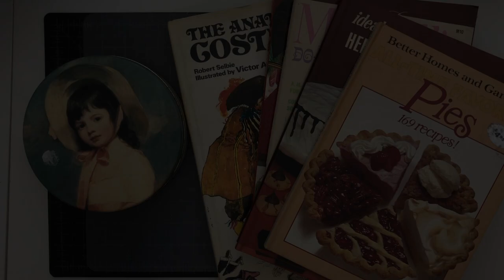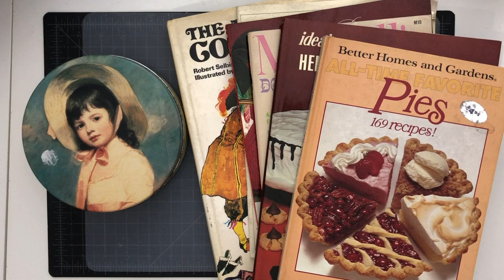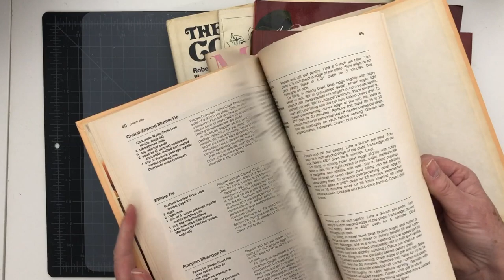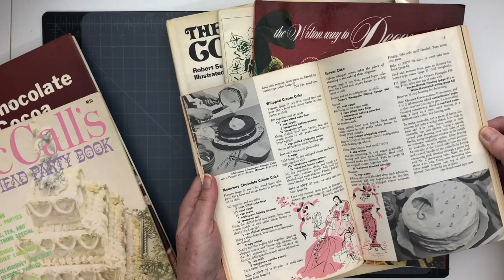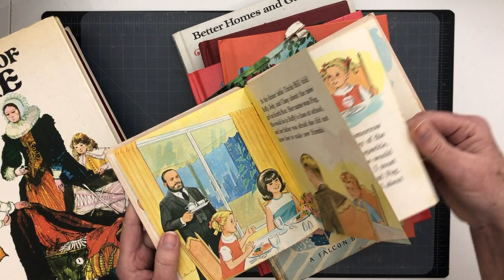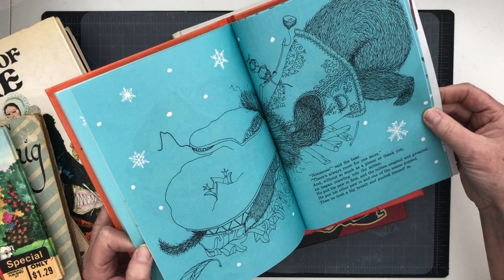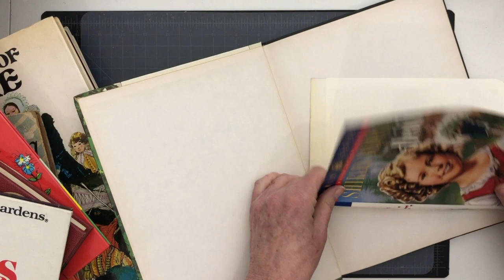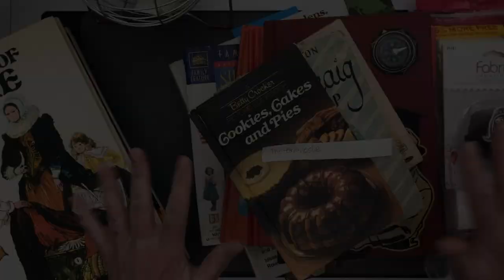A Goodwill Outlet Haul and An Update On My Birthday Give Away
@texasleslie please contact me in the comments section below by April 11, 2024 at midnight because it has been a week since I announced that you had won my give away but I haven't heard from you. I will have to pick another winner on Friday if I don't hear from you. Thank you!